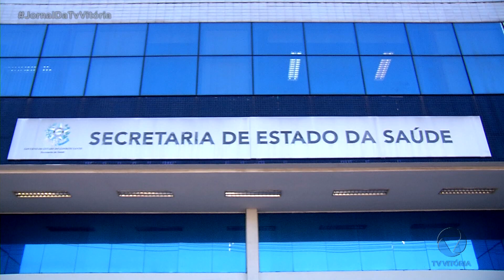Especial Vitória SEAD